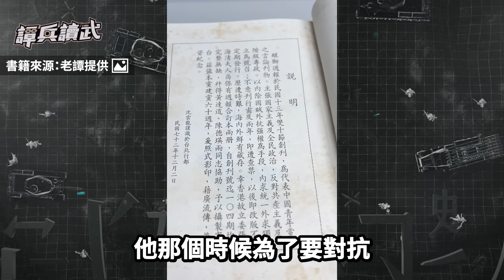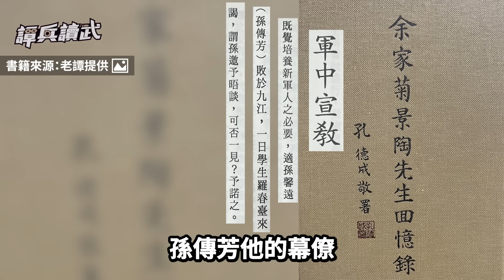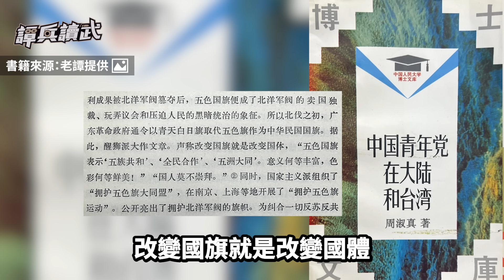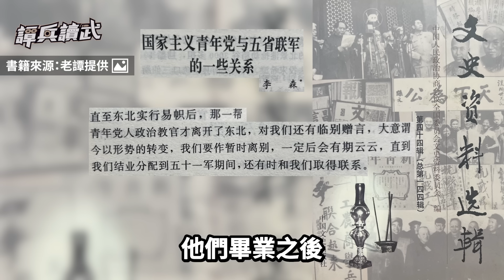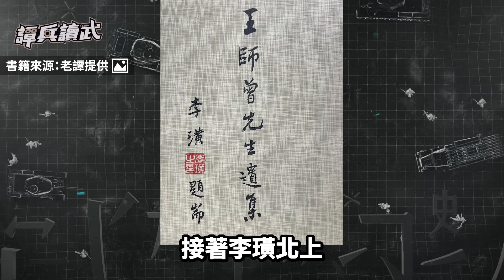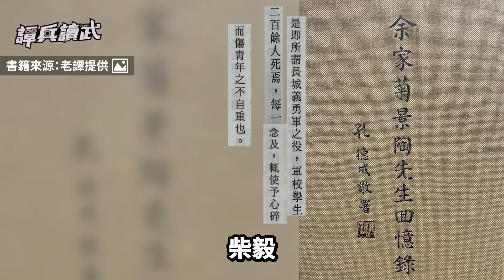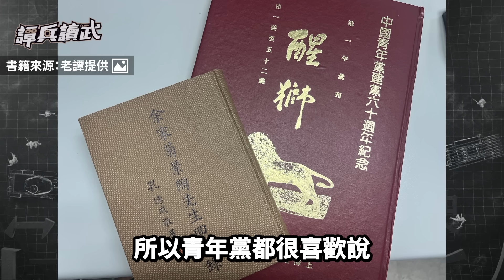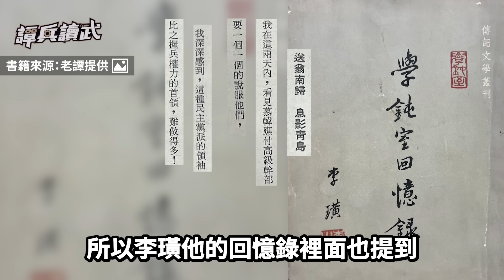【譚兵讀武EP211】效忠「五色旗」的青年黨！ 黨員進入孫傳芳「金陵軍校」當教官…..打造「國家主義派」黨軍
●本集主要內容：
(0:00) 歡迎訂閱譚兵讀武頻道
(0:31)  孫傳芳把「金陵軍校」託孤給張作霖　意外讓青年黨影響力進入東北軍
(13:07)  金陵軍校學生「血灑黑土地」….. 「九一八事變」青年黨動員組織「東北義勇軍」
(20:56)  中青與中共的世紀恩怨…..青年黨組「擁護五色國旗大同盟」　鄧小平：降下改掛青天白日旗